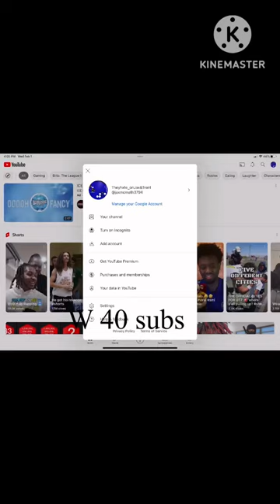Shout out to Riley Jones road to 50 subs now